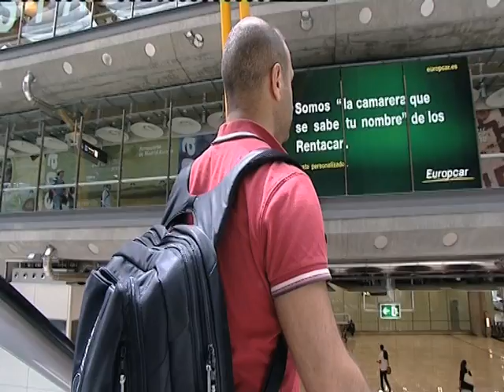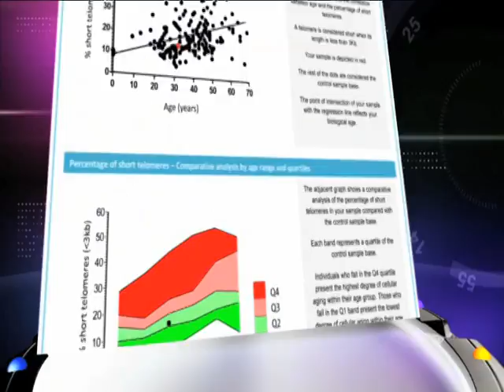اختبار يكشف عمرك البيولوجي!! برنامج 4 تك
يسافر نسيم رمضان الى مدينة مدريد الاسبانية لاجراء اختبار يكشف العمر البيولوجي للانسان...تقرير لبرنامج 4 تك
Naseem Ramadan travels to spain to test his biological age done by 'Life Length'